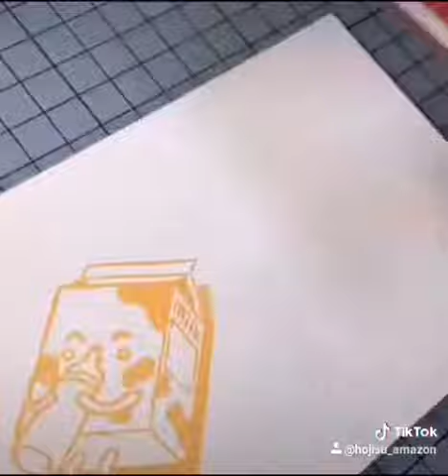Cute milk printmaking ideas from MYEonz rubber stamp block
you’ll be amazed at how soft and easy this rubber carving blocks for stamps is to carve, (just like BUTTER) and it holds the ink well and does not crumble. (Sharp carving tools should be used to produce the best results.)